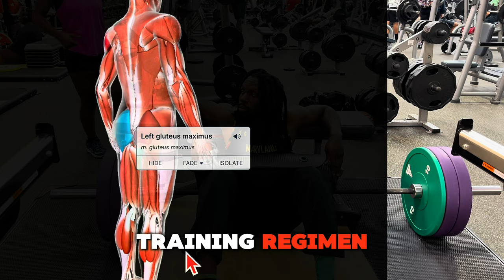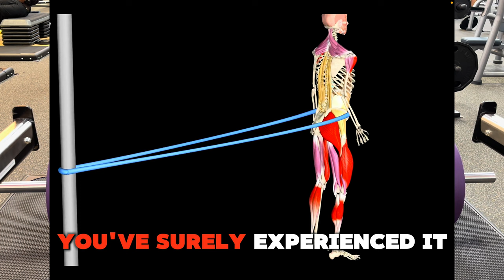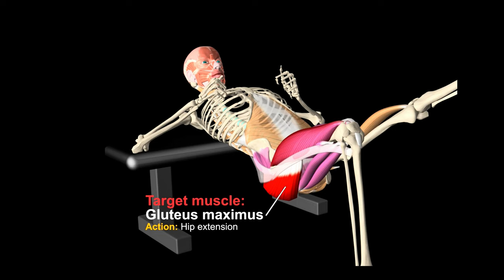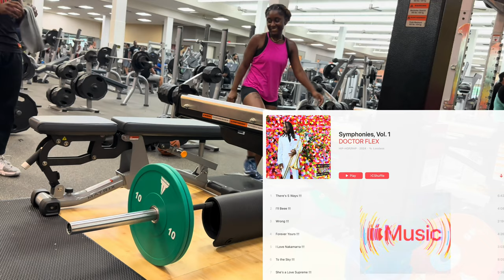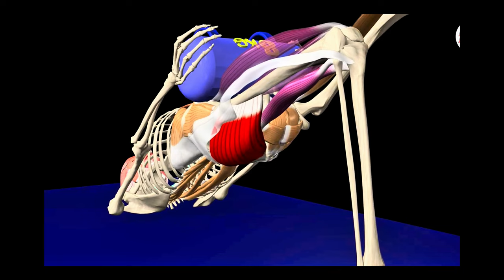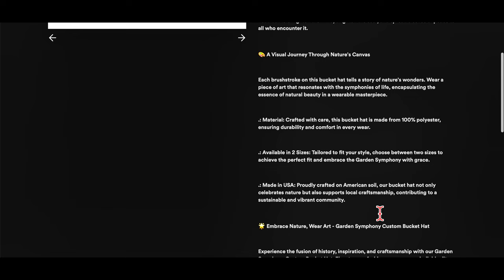How To Do A Barbell Hip Thrust The RIGHT Way! (FIX THIS!)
A conversation and live COACHING session on HOW To Do A Barbell Hip Thrust The RIGHT Way!
Have you ever tried the Barbell Hip Thrust but had no clue what you were doing? DOCTOR FLEX shows you how to do a barbell hip thrust the right way, going over the correct form and application for this staple exercise.